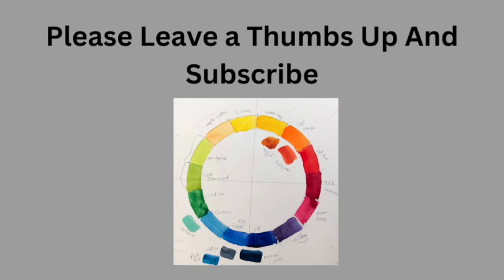Portrait Artist Of The Year ?Our Superbowl?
I wanted to share some thoughts I have been having as we finish the recapping of Portrait Artist of The Year Season 7. This season was first broadcast in 2020.
How do you feel about the judging? Do you get as invested as I do in the final outcome?

Video title Portrait Artist of the year ? Our Superbowl?